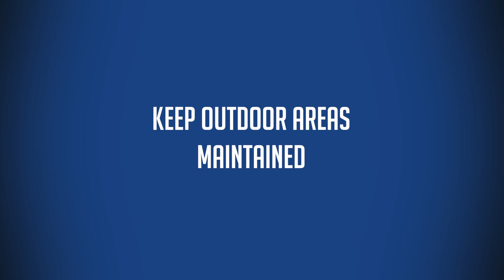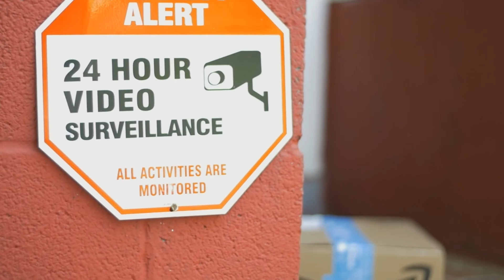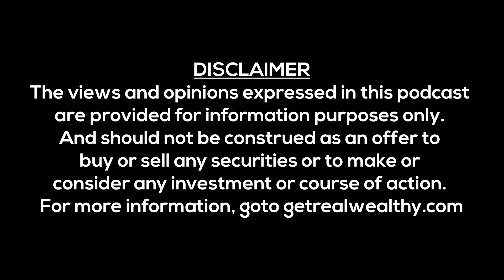Get Real Wealthy S2 E20 Five Ways to Improve the Curb Appeal of Your Investment Property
Episode Summary

In this episode of Get Real Wealthy Season 2, Quentin talks about improving curb appeal.

Quentin says that when it comes to attracting better tenants, curb appeal plays a huge role. You can develop a low-quality profile on your investment property by turning tenants away due to bad curb appeal. Quentin shares a few tips that can help you improve the curb appeal of a rental property or an apartment building. First, you need to have the area maintained. Whether it is grass in the garden or snow on the sidewalk, make sure that it is cleared and maintained.

The next thing that you want to think about is the brickwork or the outside of the building. Some people clean up a building by spraying the brick, and it can look really sharp if it's done right. This can greatly improve the look and feel of the building. The next thing to look at is the entranceway. Make sure that there is no garbage on the floor, it is painted, and is kept up well. If you have an elevator, make sure that that area is cleaned, as well as any stairways in the building.

The next thing you want to ensure is that you have good lighting, especially on the exterior, around the building, and in the parking lot. It is important for safety reasons. You want to make sure that everybody feels safe. Another way to improve the curb appeal is to add security cameras. Lastly, you need to maintain and fix the driveways and the walkways if there are any bumps or worn-out patches. By implementing these tips, you can significantly improve the curb appeal of your property or your apartment building.

Important Links